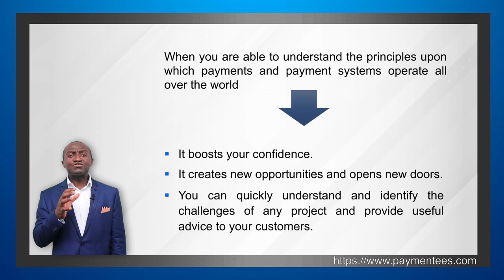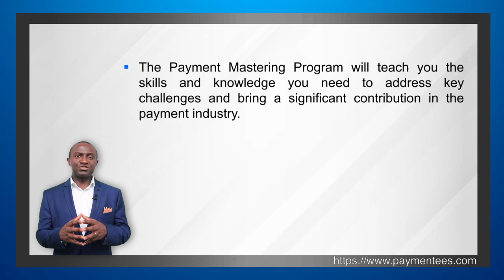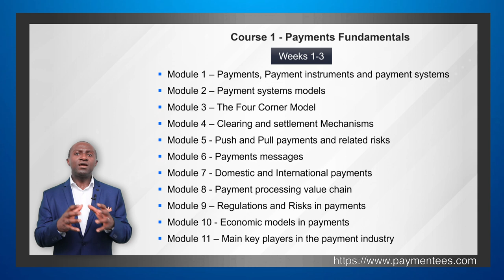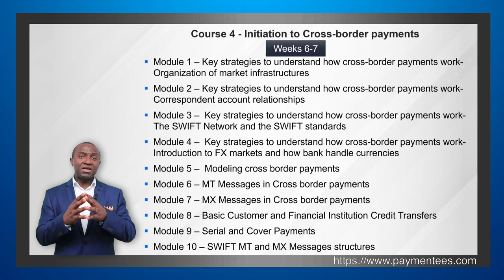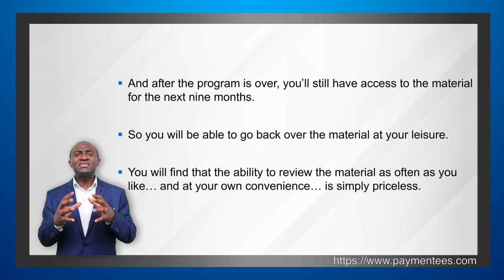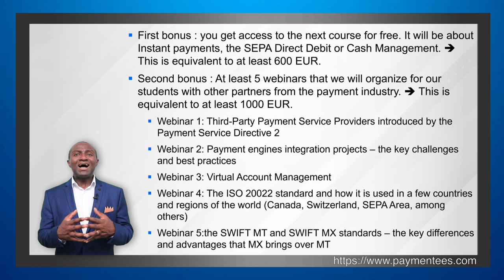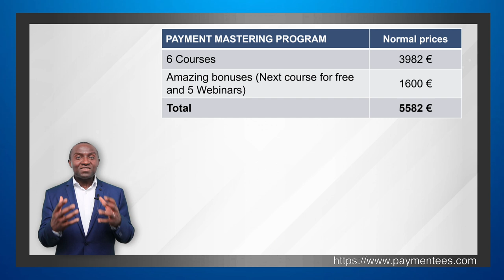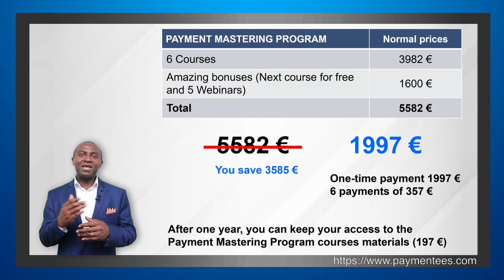Presentation of the Payment Mastering Program and What it can do for You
I am very pleased to announce that inscriptions are open for the Payment Mastering Program.

The registration will only open for a short period of time, about 7 to 10 days. Then we will close registration and start the class. The program is going to be interactive. It is an online coaching program with world class material.

In the video, I provide the detail content of the Payment Mastering program and highlight all the benefits you will get if you join it.

I would be very honored to coach you and take you to next level.

If you want to move your payment skills to the next level, take one of our courses on our training platform

Link to get the overview and join the program.

Summary of the video:
00:00 Introduction
04:59 Presentation of the Payment Mastering Program
15:56 Price of the Payment Mastering Program
17:36 Conclusion and additional information